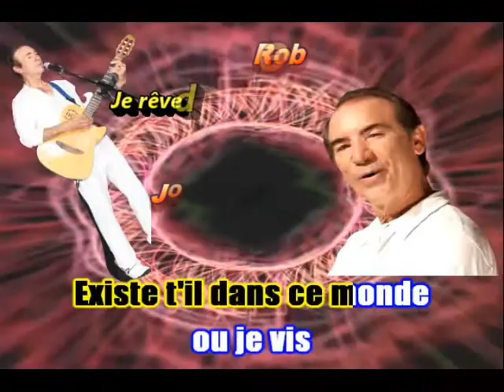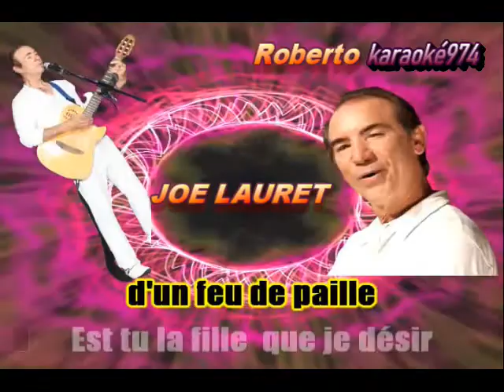CHANTER JE REVE D'UN AMOUR JOE LAURET